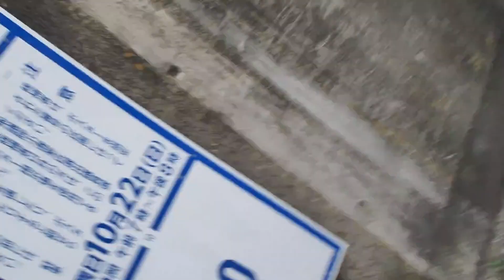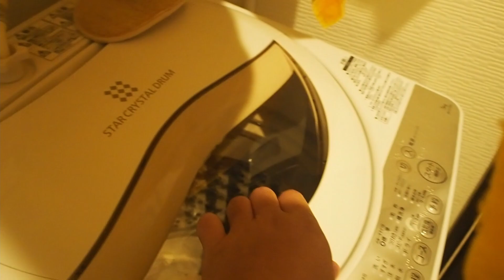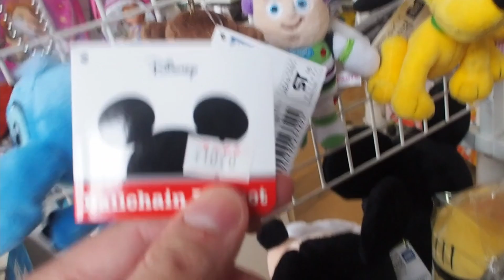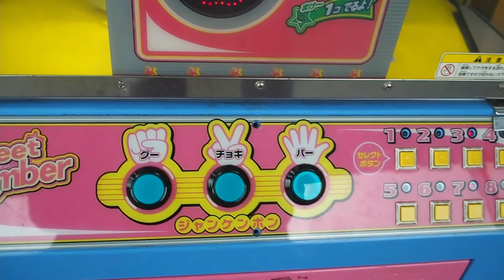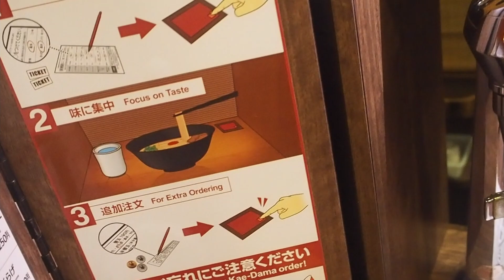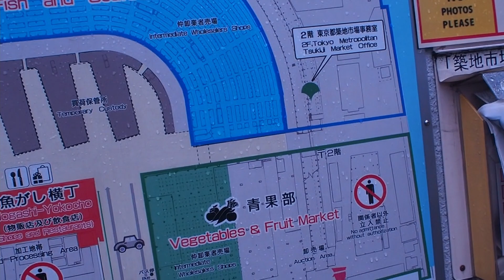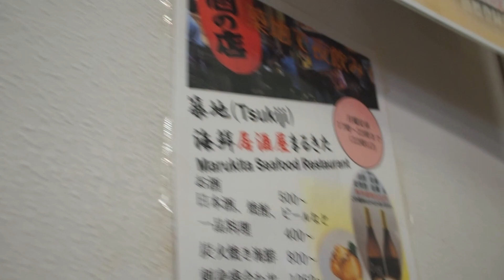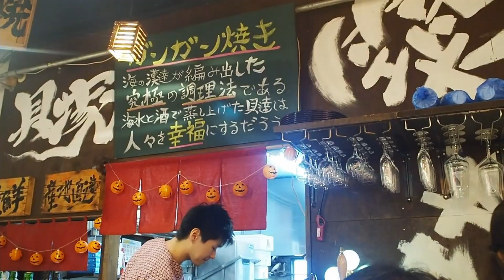My Tokyo Experience (4 years later) - Part 1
First of my Japan vlogs. You can thank the MCO giving me the motivation to make this video. I desperately want another holiday (and does everyone else)!

Thoughts and feedback greatly welcome!